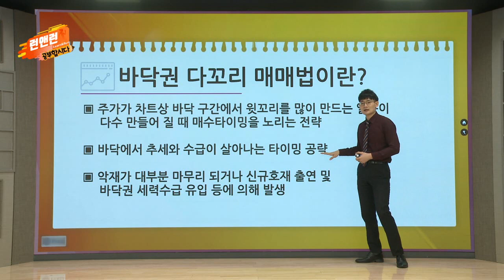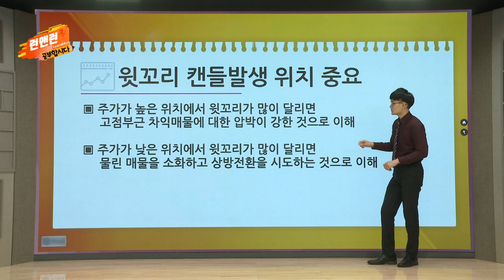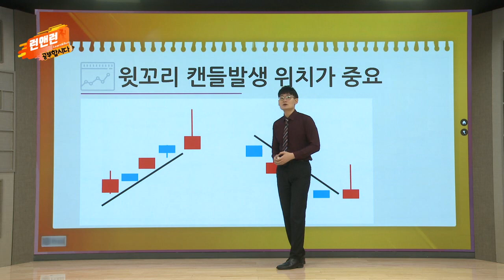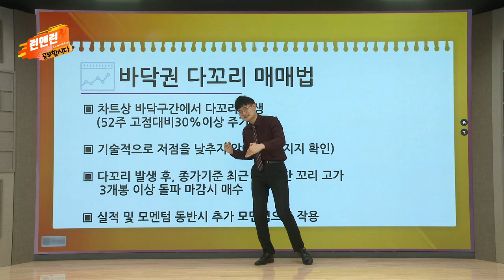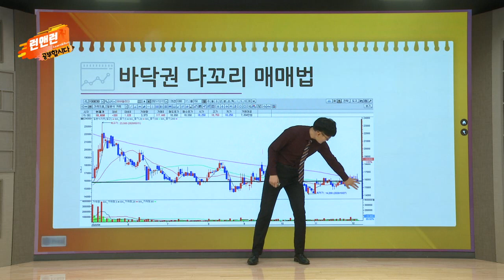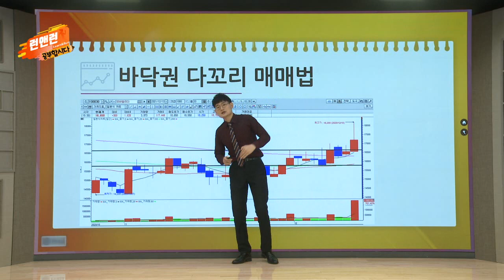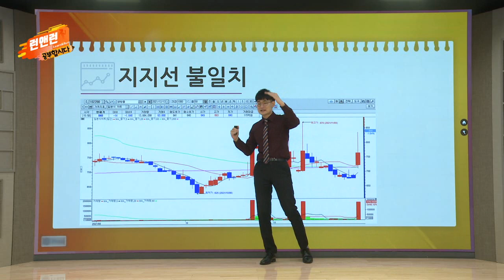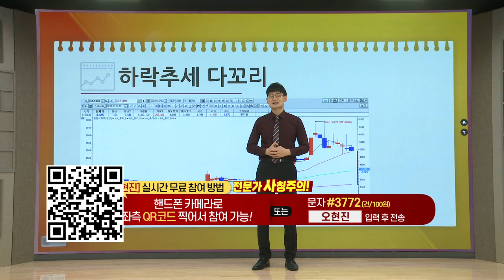바닥권 다꼬리 매매법_공부합시다_이데일리맵 오현진_런앤런 73회 (20220702)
# 바닥권 다꼬리 매매법